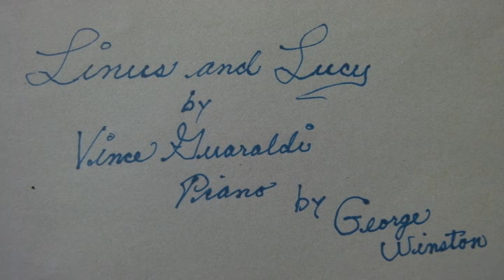Appalachian Trail 2011 'Chow Hound' 'Chuck Wagon'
I never told her to kiss him. I never told her to smile. I never told her to look beautiful.

Americans, you have to love them.
Mike